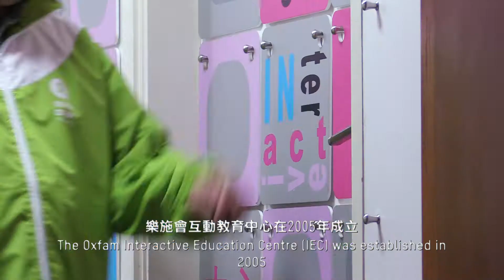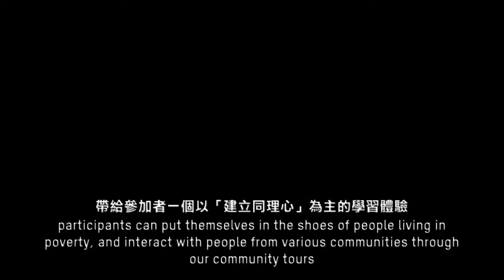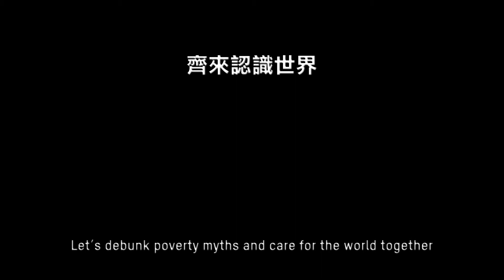樂施會「無窮世界」互動教育中心簡介